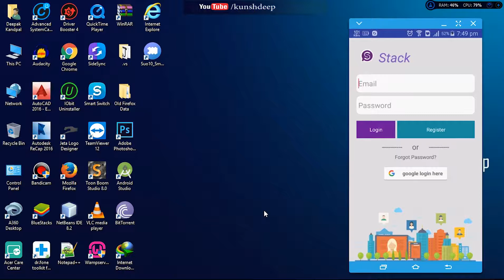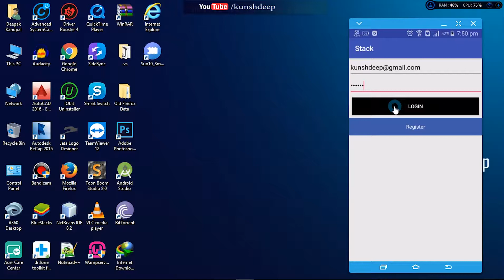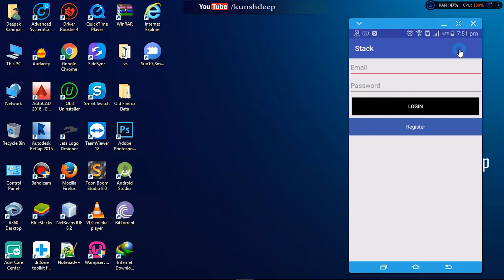Android app development tutorial #15(Android Chat Concept Overview)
In this video tutorials basic overview of chats i.e, how can a chat user interface has been and what we are implement.

Building Your First App
Android tutorial
Searches related to android tutorial for beginners
android tutorial for beginners eclipse
android programming,
android development,
android studio tutorial for beginners,
android course,
android training,